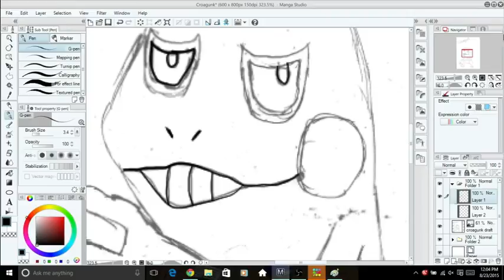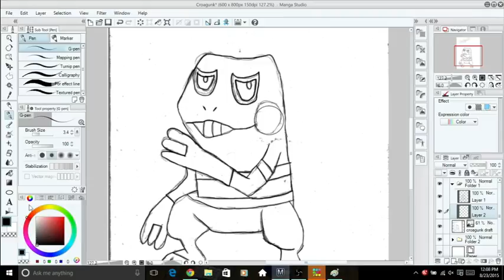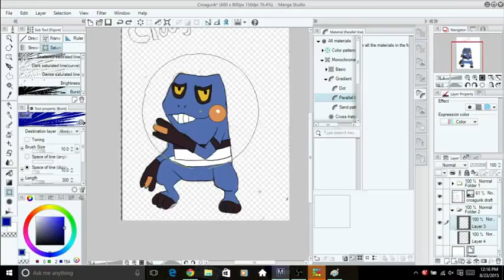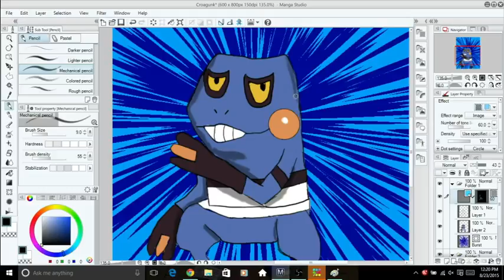croagunk Speed Drawing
Speed drawn Croagunk